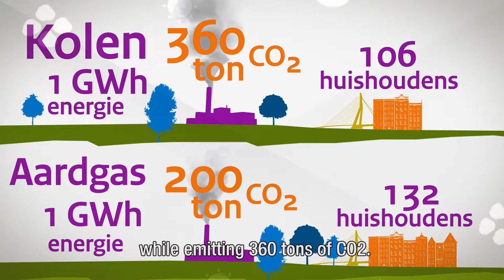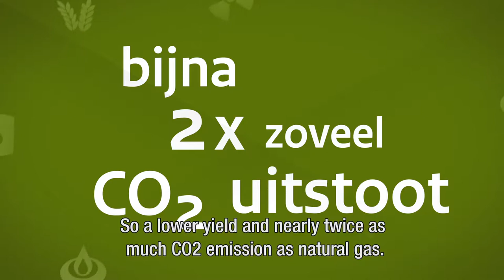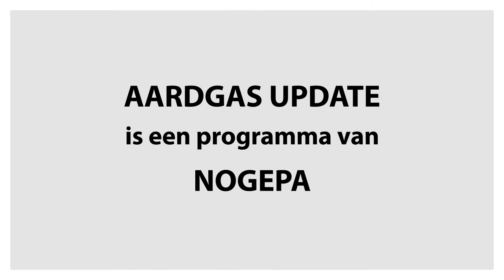Members of parliament prefer natural gas.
If we have 16% renewable energy in 2020, how do we generate the remaining 84%. By coal or by natural gas? Members of parliament like Liesbeth van Tongeren, René Leegte, Jan Vos and Stientje van Veldhoven prefer natural gas.